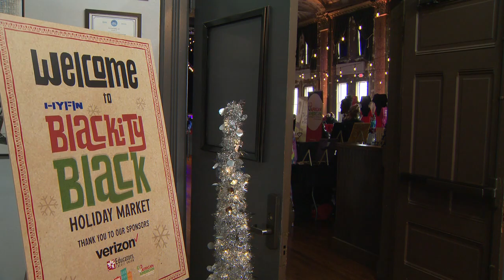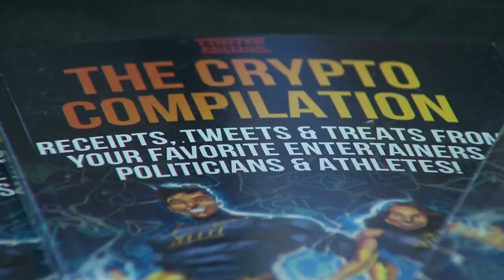Blackity Black Holiday Market in Milwaukee | FOX6 News Milwaukee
Turner Hall in Milwaukee offered the Blackity Black Holiday Market on Small Business Saturday.